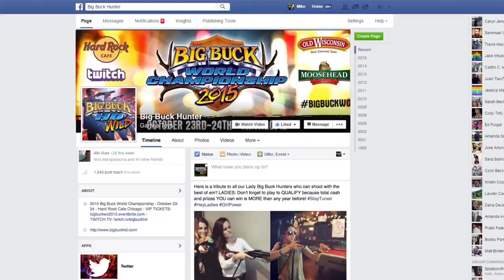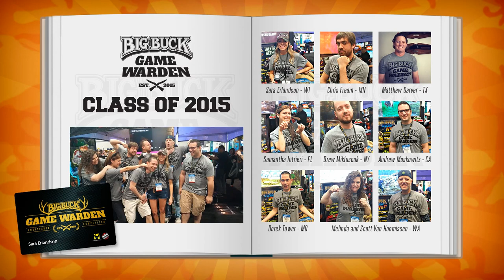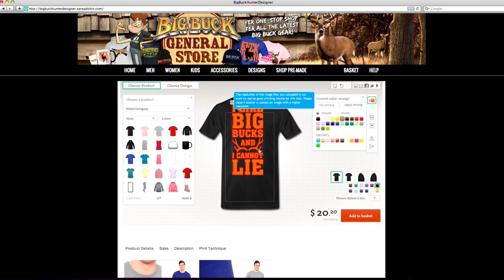Buckin' Around - World's Largest Beer Bong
Ranked Play, Game Wardens, and Qualifiers OH MY! This is Buckin' Around.